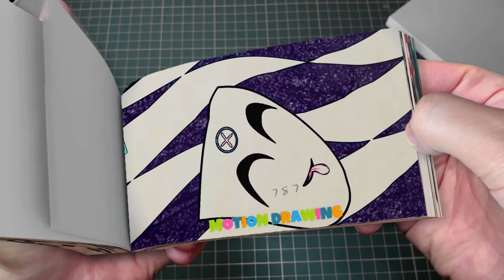267 5 Pomni is a Super Thief - The Amazing Digital Circus Animation Flipbook